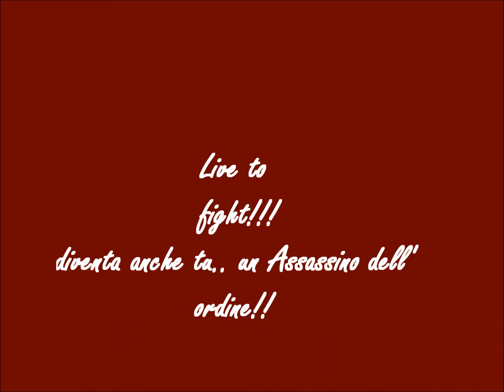Assassin's Creed Second life!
decidemmo così di formare quest ordine u.u